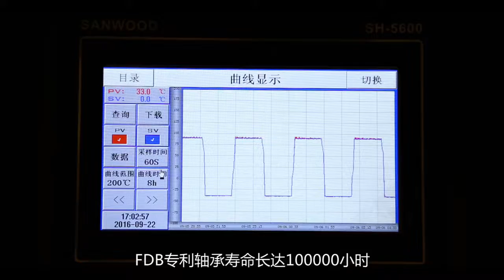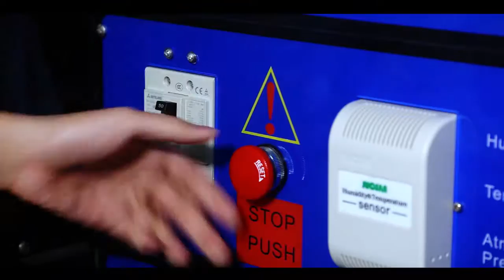ZHAOQING CHENGHUI ELECTRONIC CO., LTD FOR DC COOLING FAN & BLOWER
ZHAOQING CHENGHUI ELECTRIC CO., LTD, established in 2006, is a high-tech manufacturing company which professionally develops, produces and sales cooling fans. Our main products are DC fan, AC fan, EC fan, axial fan and centrifugal fan which are widely used in LED lights, home appliances, automotive electronic products, air purifiers, telecom, power units, medical devices, action intelligent devices, and so on.